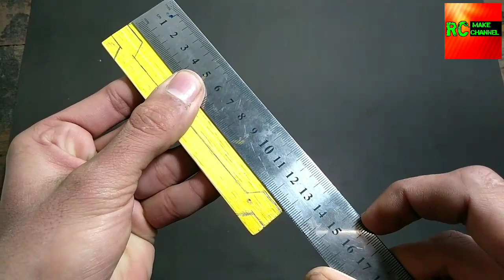P2. How to make RC Heavy Truck Front Axle From wood | Make Easy RC front axel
Our channel is about Technology related, We cover lots of cool stuff such as Remote control machine, Motor and other technology related.